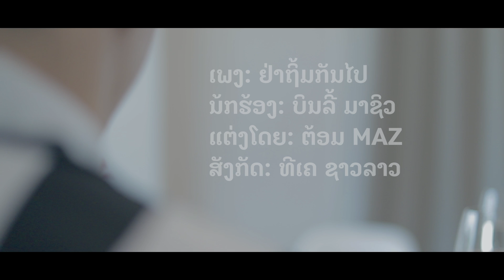ຍ່າຖິ້ມກັນໄປ อย่าทิ้งกันไป ya thim kun pai - ບິນລີ້ ມາຊິວ ( Full MV )